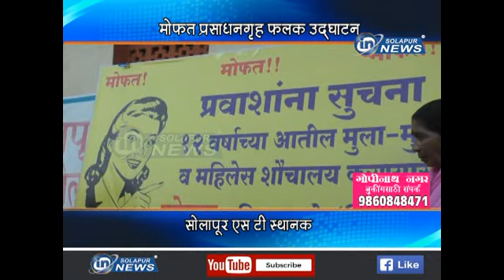मोफत प्रसाधनगृह फलक उदघाटन... सोलापूर एसटी स्थानक...। इन सोलापूर न्यूज...